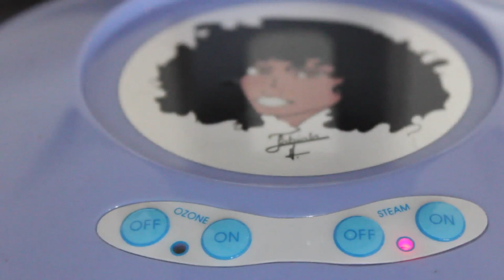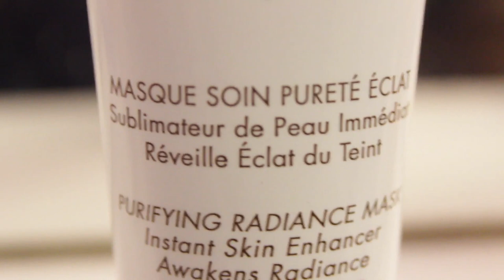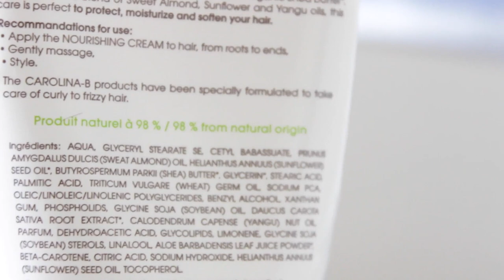Soins Visage et Cheveux- 2 en 1 & Résultat du jeu concours | MarciaBloem💛🌺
VOTRE ATTENTION:

Le nom de la gagnante du jeu concours se trouve dans cette vidéo, tout au début !!! Bsx Bsx

Je vous présente le matériel idéal pour soigner votre visage et vos cheveux en même temps !

Laissez-moi vos commentaires, vos avis et vos Like !!

QUICK INTRO:
Soyez les bienvenues sur ma chaîne. Je m'appelle Marcia, j'ai 26 ans et je suis une fan de tout ce qui touche à la BEAUTE, le VESTIMENTAIRE même si ma chaîne comporte davantage de vidéos dédiées aux SOINS DES CHEVEUX !